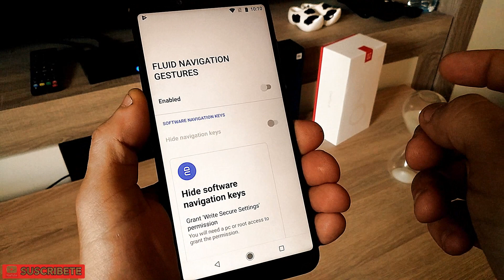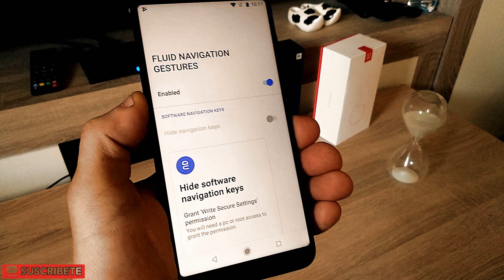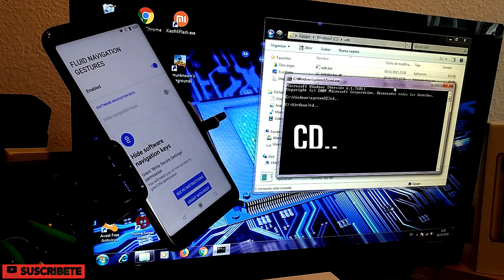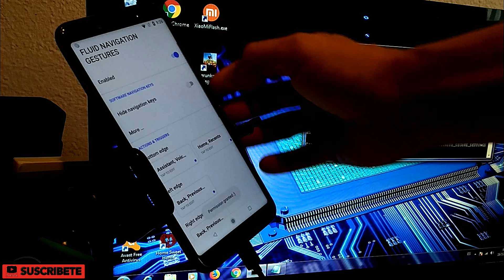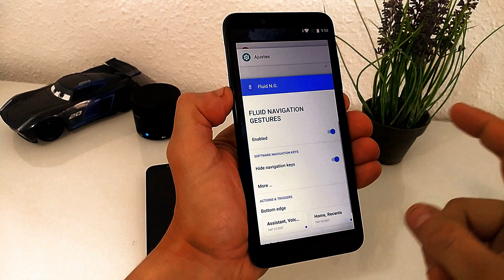Ocultar los botones Virtuales | Activa los gestos de MIUI NO ROOT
Tutorial para activar en cualquier teléfono Android los gestos en pantalla de la capa de personalización Miui 10 y además puedes ocultar los botones virtuales con o sin permisos root facilmente.

Teléfono usado en el vídeo